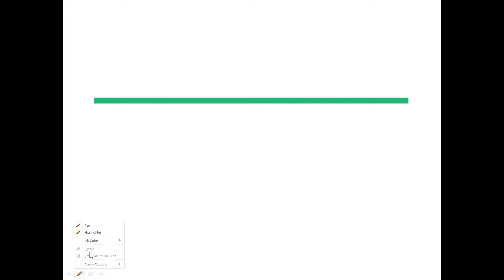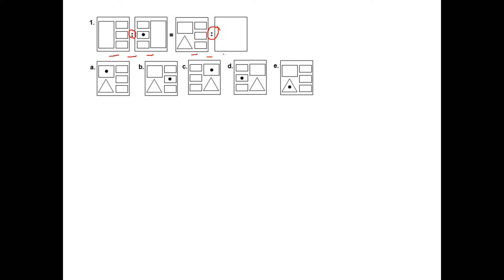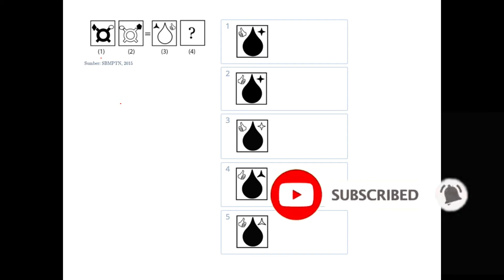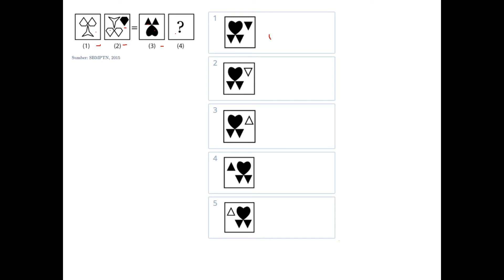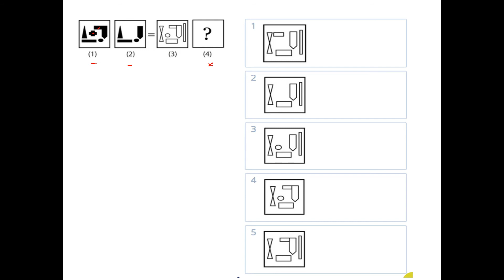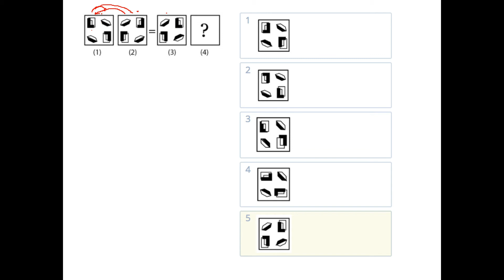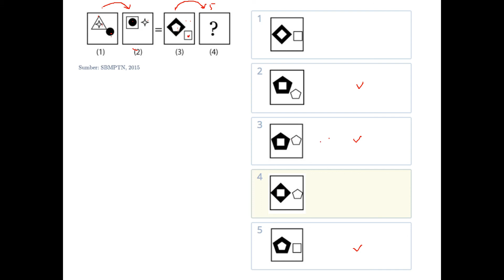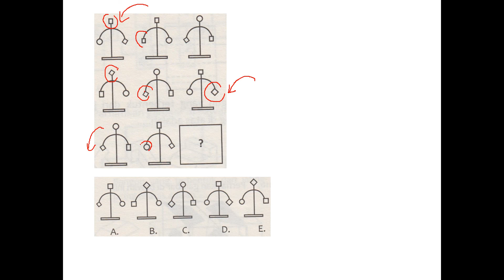BOCORAN SOAL FIGURAL CPNS 2020 - KISI-KISI + PEMBAHASAN SOAL ANALISIS GAMBAR -PART 1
Soal yang disajikan adalah berasal dari berbagai FR yang sudah tes sebelumnya. Dimohon kepada teman-teman jangan terpaku dengan apa yang disajikan dalam video ini, tapi tetap persiapan dalam menghadapi tes SKD. Jadikan apa yang disajikan dalam soal-soal maupun kisi-kisi yang diberikan sebagai referensi dan tetap persiapkan diria Anda sebaik mungkin dalam menghadapi tes SKD CPNS 2020.